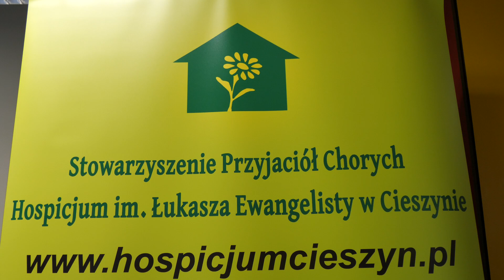Cieszyn 22 06 2024 Pływaj z dzieciakami dla dzieciaków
W sobotę (22.06) na basenie przy SP 4 w Cieszynie zorganizowano "Maraton pływacki. Pływaj z dzieciakami dla dzieciaków" . Organizatorem wydarzenia było Stowarzyszenie Hospicjum Łukasza Ewangelisty w Cieszynie. Foto MJ